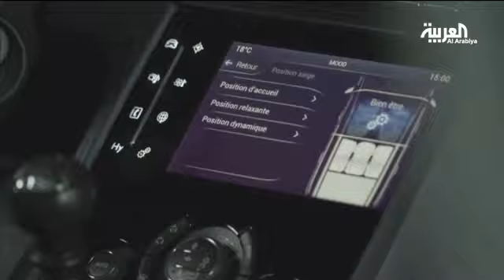سيارة المستقبل ... مواصفات مميزة